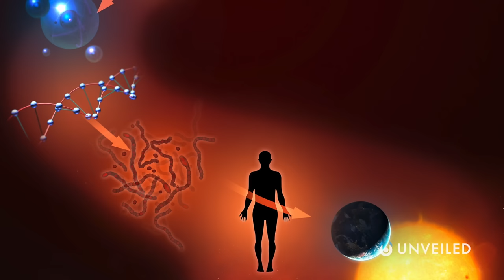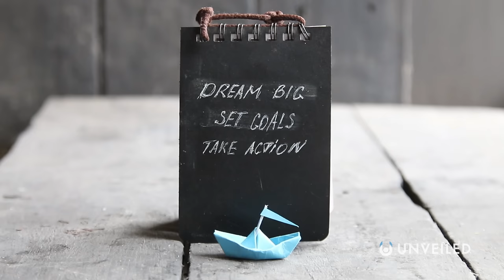Parallel Universe Theory | Are We Living On Someone Else's Fingertip? | Unveiled (+Bonus Ep.)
Are we smaller than an atom from someone else's perspective?? Join us... and find out!

In this video, Unveiled takes a closer look at the bizarre theories to suggest that the infinite universe is also very, very small!